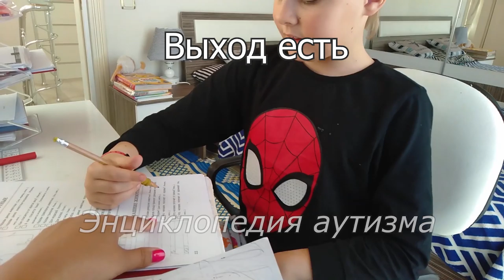Аутизм? Выход есть! Фильм #10 Энциклопедия аутизма, Часть 2, счастливая.